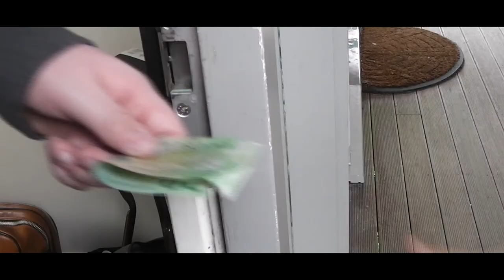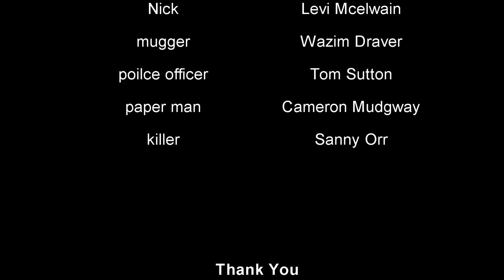The Paper Run - A Sokiwi film(A short film for wintec 2012)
sokiwi short film please support

When Nick finally has enough money to get a camera something unexpected happens.

I entered this film into the wintech film competition but didn't win. We had lots of fun and this is my first short film. Its made in new Zealand and is sokiwis first short film completely made by him. I love making feature films and short films its fun and should watch it all. Give a like comment and subscribe if you want to see more short films or feature films(which of course won't be upload to youtube) short films are good and easy to upload to youtube but i will have to keep to these 5 - 10min short films unless i get your support and get able to upload longer than 15 mins. It will really help my short film creativity if you suport and as i make more short films for you guys they will get better and better.

an action drama short film staring:

levi mcelwain as nick

and

wazim draver as mugger

sokiwi films
and
sokiwi games
and
short film